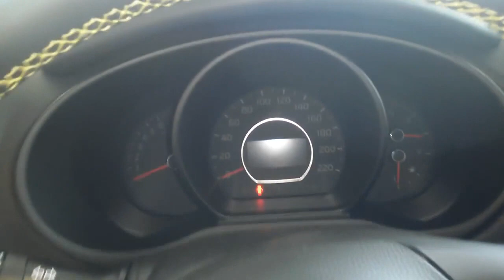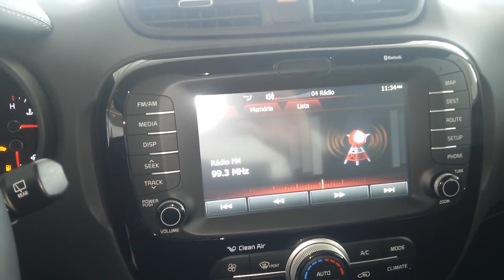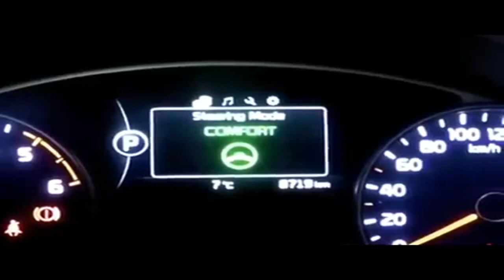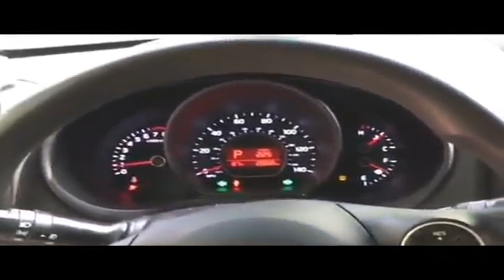[Car News] 2017 Kia Soul gets turbo engine and new equipment with over 200bhp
The 2017 Kia Soul will soon have, dare we say it, a bit more soul - but not for our market, it seems. The Korean brand has just announced that it is updating the Soul crossover range in overseas markets, with a new 1.6-litre turbocharged four-cylinder petrol engine being the headline act. The 1...